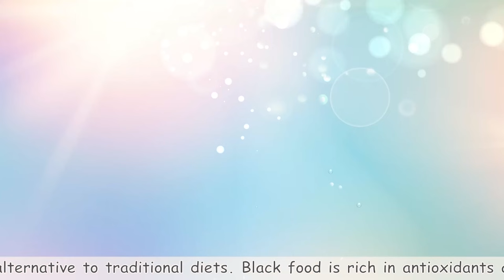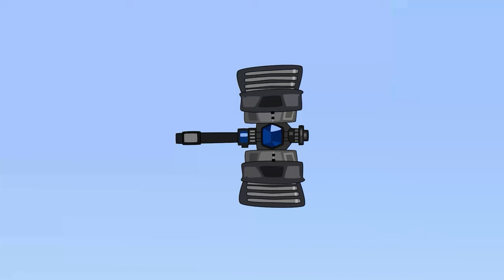GANGLE GET ABSTRACTED?! GANGLE SAD ORIGIN STORY | The Amazing Digital Circus | Mukbang Animation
@ Copyright by Pink Animation - Do not Reup